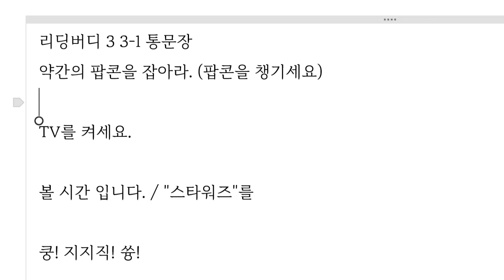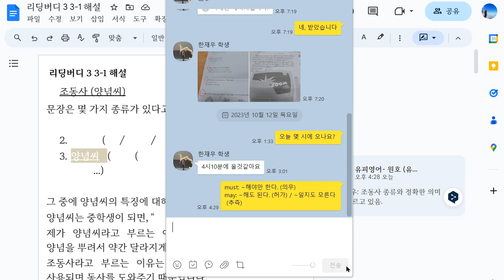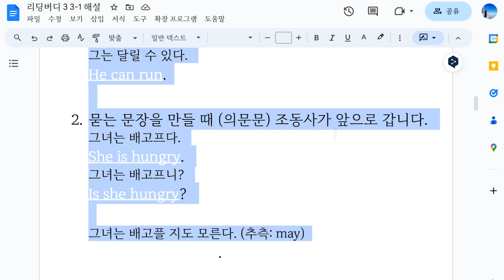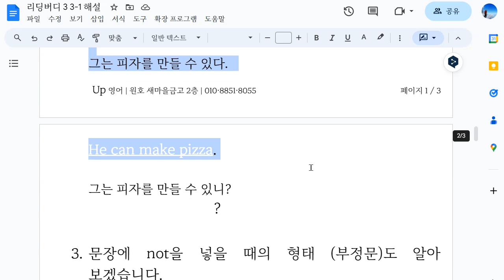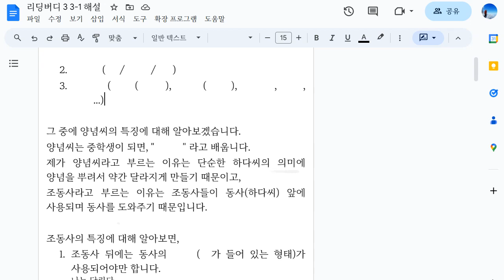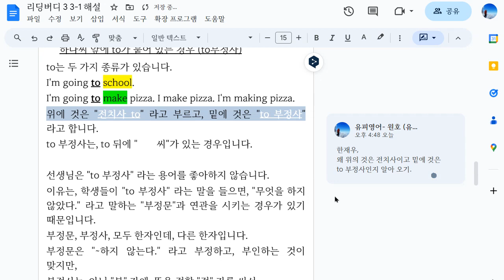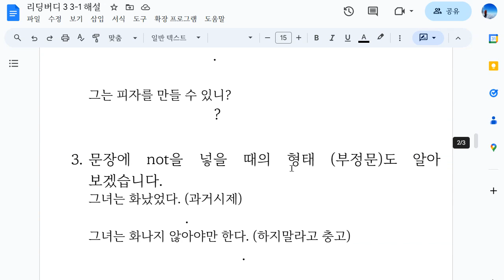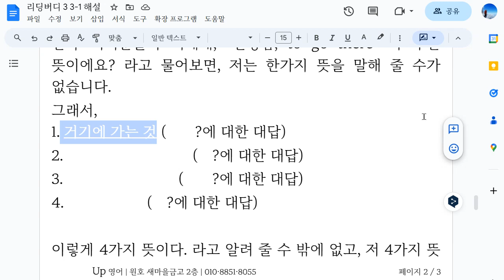Up영어 2023 10 12 초6 해설 성취도 확인 일대일 성취도 50 모국어 언어적 소양이 부족하여 영어를 익히는 부분에도 좀 더 노력이 필요합니다